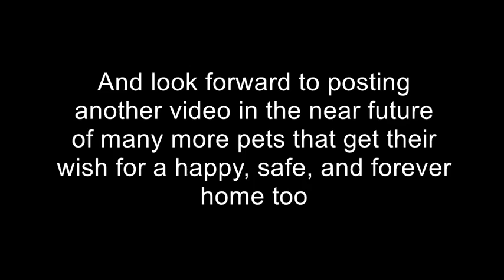Hello 2014!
Thanks for all the support for making each year better and helping us with our fundraising and getting homes for the animals! Sit back and enjoy the video, featuring some of the adopted pets in the past while.

(nice relaxing music to listen to)